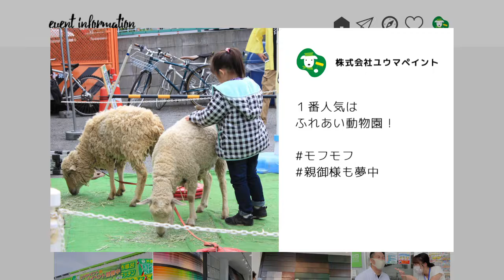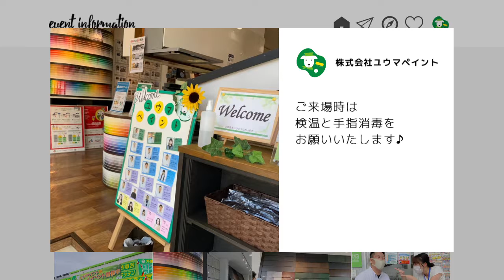【イベント情報】イベントPVを製作いたしました！～柏市のユウマペイント～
ユウマペイントがイベントを開催するようになり早10年。
初めてのプロモーションビデオを製作いたしました！

簡単ではありますが「どんな企画があるのか」「イベントの雰囲気」などを皆様にお伝えできたら嬉しく思っています。
明日・明後日に「柏・イケ麺祭！」を予定しています。
前回お知らせしたとおり、更なる感染症対策を強化して開催いたしますので、屋根外壁塗装をはじめとする各種リフォーム工事をお考えの方は、お気軽にご予約くださいませ！

ユウマペイントをもっと知りたい方。ホームページはこちら

【柏市内7年連続施工実績NO.1】
【会社プロフィール】
■代表取締役：佐々木　拓朗
■東葛地域（柏市・松戸市・流山市・我孫子市・野田市・鎌ヶ谷市）を中心に屋根外壁塗装・各種リフォーム工事を行っております
■柏市内では施工実績7年連続NO.1！（2013年〜2019年）
■塗装工事においては最長10年の施工店保証付き
■お見積は即日ご提出可能なのでお待たせいたしません！
■経営理念
・私たちに関わる全ての人たちに幸せを提供できる企業を目指します
■ビジョン
・日本一人の役に立つ企業
■ミッション
・安心で安全な暮らしを守る
【公式SNS】
・「株式会社ユウマペイント」で検索♪新卒採用ページもございます。
■LINE
・「株式会社ユウマペイント」で検索
お気軽にお友だち登録お願いいたします♪